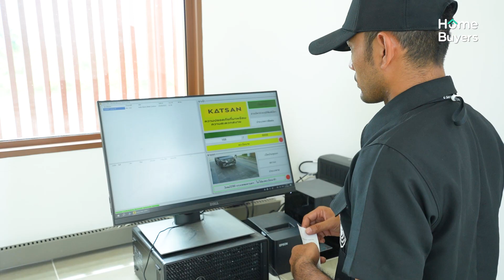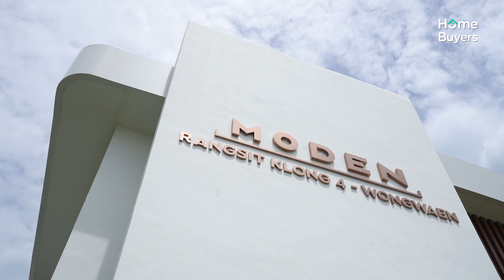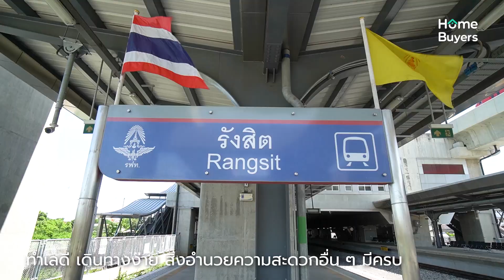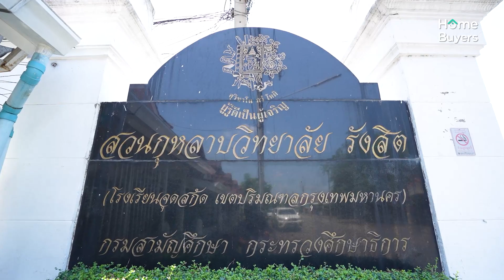รีวิวบ้านเดี่ยว MODEN รังสิต คลอง 4 - วงแหวน l บ้านเดี่ยว Modern Japanese ย่านรังสิต - คลองหลวง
[รีวิว] บ้านเดี่ยว โครงการใหม่ MODEN รังสิต คลอง 4 - วงแหวน ดีไซน์ใหม่ MODERN JAPANESE STYLE หลังใหญ่ ย่านรังสิต - คลองหลวง พื้นที่ใช้สอยเยอะ ทำเลดี เดินทางง่าย เพียง 5 นาทีถึงวงแหวนกาญจนาฯ*
ในเฟสนี้เปิดตัว มีแบบบ้านให้เลือกถึง 5 แบบบ้านด้วยกัน ประกอบด้วย
- IDO ที่ดินเริ่มต้น 50 ตร.ว. พื้นที่ใช้สอย 160 ตร.ม. 3 ห้องนอน 3 ห้องน้ำ 1 ห้องพักผ่อน 1 ห้องรับประทานอาหาร ที่จอดรถ 2 คัน (ในร่ม)
- YUKI ที่ดินเริ่มต้น 50 ตร.ว. พื้นที่ใช้สอย 185 ตร.ม. 3 ห้องนอน 3 ห้องน้ำ 2 ห้องพักผ่อน 1 ห้องรับประทานอาหาร ที่จอดรถ 2 คัน (ในร่ม)
- HOSHI ที่ดินเริ่มต้น 50 ตร.ว. พื้นที่ใช้สอย 185 ตร.ม. 4 ห้องนอน 3 ห้องน้ำ 1 ห้องพักผ่อน 1 ห้องรับประทานอาหาร ที่จอดรถ 2 คัน (ในร่ม)
- HAYASHI ที่ดินเริ่มต้น 52 ตร.ว. พื้นที่ใช้สอย 210 ตร.ม. 4 ห้องนอน 4 ห้องน้ำ 2 ห้องพักผ่อน 1 ห้องรับประทานอาหาร 1 ห้องอเนกประสงค์ ที่จอดรถ 2 คัน (ในร่ม)
- SHIZEN ที่ดินเริ่มต้น 54 ตร.ว. พื้นที่ใช้สอย 235 ตร.ม. 4 ห้องนอน 5 ห้องน้ำ 2 ห้องพักผ่อน 1 ห้องรับประทานอาหาร ที่จอดรถ 3 คัน (ในร่ม)
พื้นที่ส่วนกลางมี Clubhouse, Lobby, Fitness และสระว่ายน้ำระบบเกลือ สวนพักผ่อนพร้อมสนามเด็กเล่น การรักษาความปลอดภัย รปภ. CCTV ทางเข้า - ออกโครงการ และระบบ KATSAN ตลอด 24 ชั่วโมง
ทำเลโครงการ อยู่บนถนนเลียบคลอง 4 เข้า-ออกได้ทั้งถนนรังสิต-นครนายก และถนนคลองหลวง เชื่อมต่อวงแหวนกาญจนาภิเษก ทางด่วนฉลองรัช พหลโยธิน วิภาวดี และดอนเมืองโทลล์เวย์ รอบๆ โครงการมีสิ่งอำนวยความสะดวกครบทุกด้าน
ราคาช่วงเปิดตัว 5.59 - 9 ล้านบาท*
PRE - SALE 23 - 24 ก.ย.นี้ จองแปลงสวย โซนหน้าโครงการ ใกล้คลับเฮาส์และสวนก่อนใคร
จองในวันงานรับเพิ่ม! ทองคำมูลค่า 100,000 บ.*
📌 ลงทะเบียนรับส่วนลดเพิ่ม 100,000 บ.*